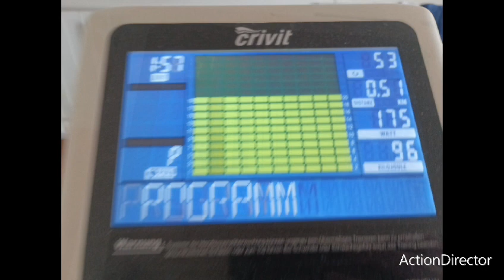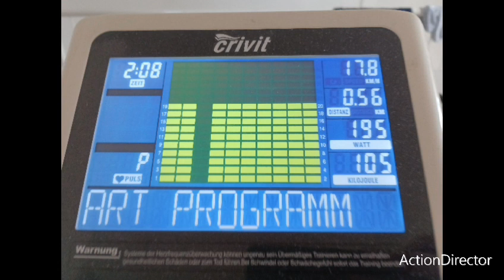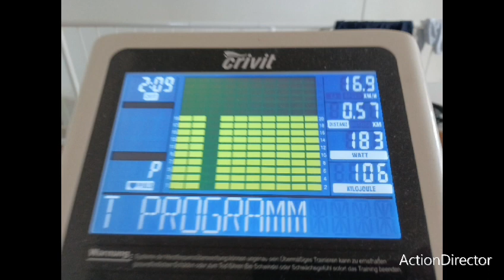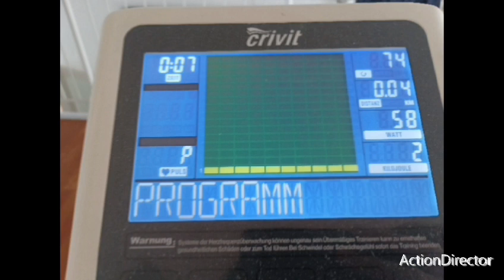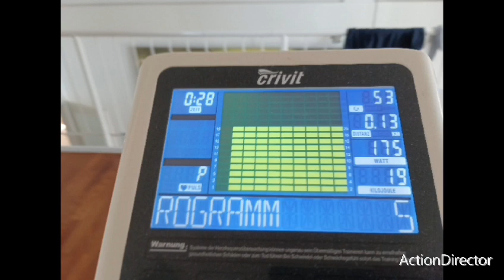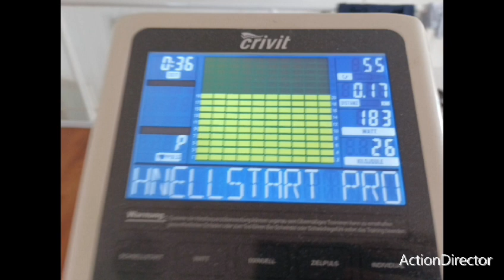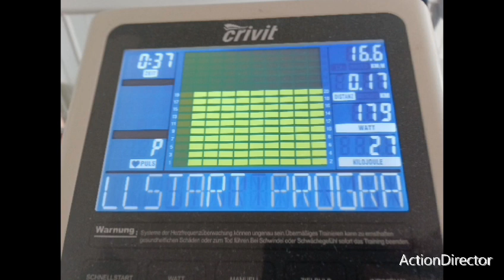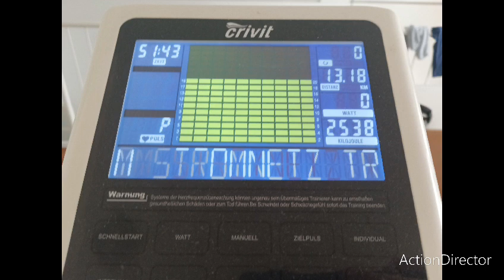freundliche strampelbilder von mir.